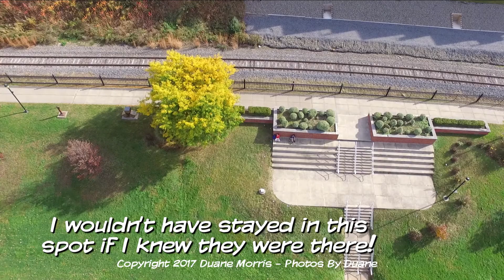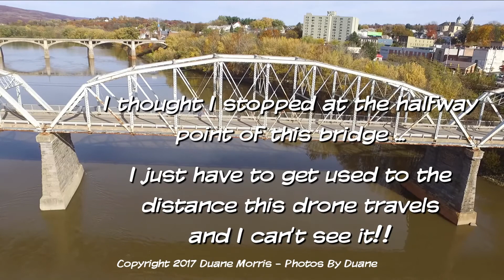Pittston Riverfront By Drone 2017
Practicing with my Phantom 3 Standard drone. It got interesting when I couldn't tell where the camera was pointing.

I now have a 10.1" tablet and the Litchi app, no problems now!